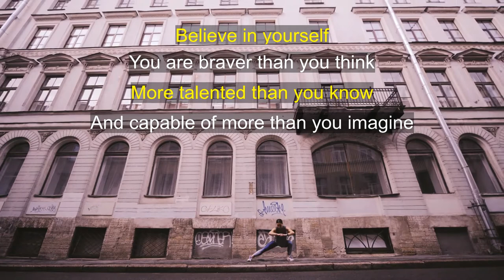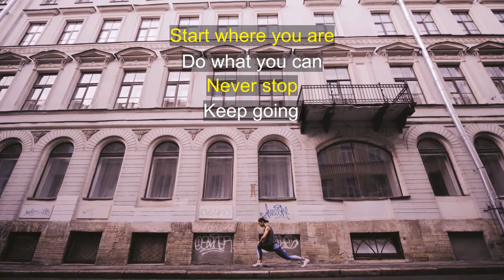Aesthetic Workout Motivation ǀ Greatness has a cost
This motivational workout fitness video is created to motivate and encourage people from doing physical exercises for a better life.
My goal is to help you with your self-improvement, self-worth, self-esteem, self-confidence and keep you going.
IMPORTANT: If you find my video editing helpful feel free to reuse it in your motivational YouTube channel, it’s in Creative Commons.
Epic, aesthetic workout fitness motivation to find your greatness.